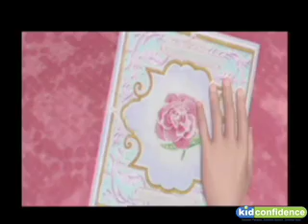Barbie in the 12 Dancing Princesses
Non-Gamer Parent Review for Barbie; Videogame Review for PARENTS.